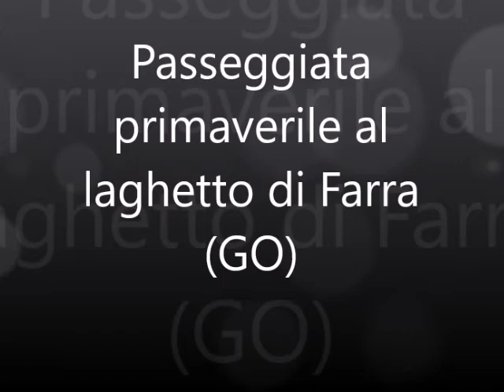Il laghetto di Farra d'Isonzo; 2020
Resoconto di una passeggiata estiva al laghetto di Farra d'isonzo (GO) Italia